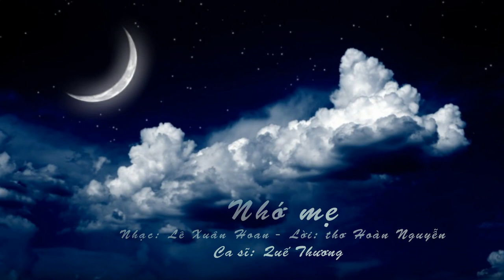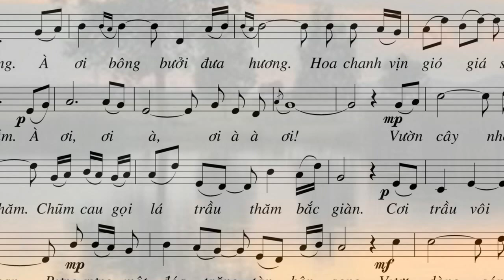NHỚ MẸ - Nhạc: Lê Xuân Hoan - Lời: thơ Hoàn Nguyễn - Ca sĩ: Quế Thương